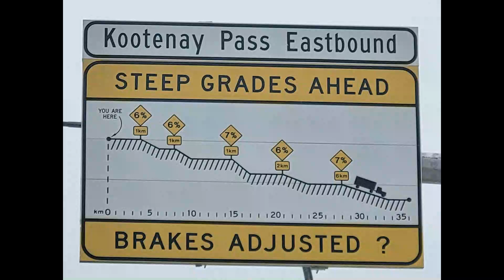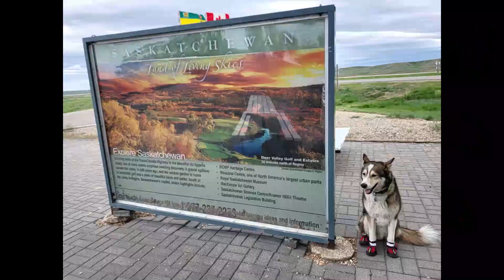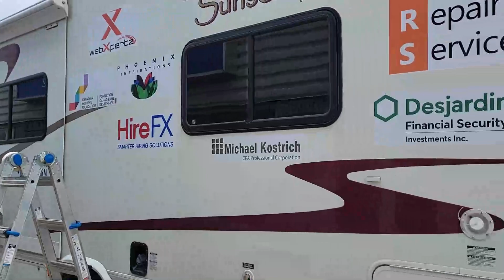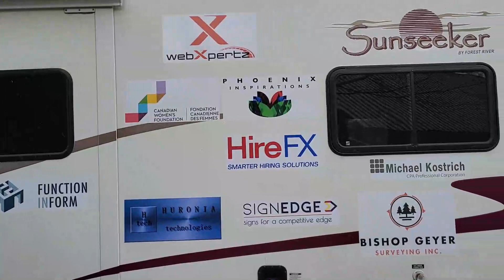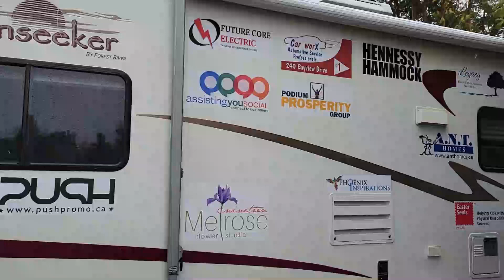Season 2 episode 3, getting the motorhome ready as we leave home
Enjoy season 2 as Yoshi & I make our way across Canada, from Vancouver BC to Sydney NS. Me riding my recumbent trike and Yoshi running or taking in the view relaxing in the back.  We can't forget our support team Marie my wifey, driving our huge 31' Motorhome. You get to see some of the beautiful spots that we visited in this awesome country of ours and the great people as well that we have met.